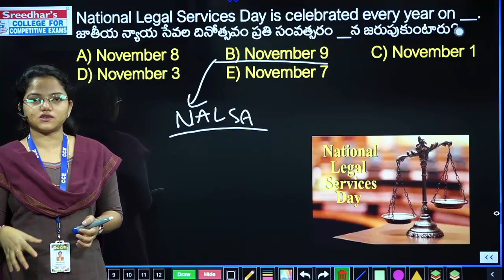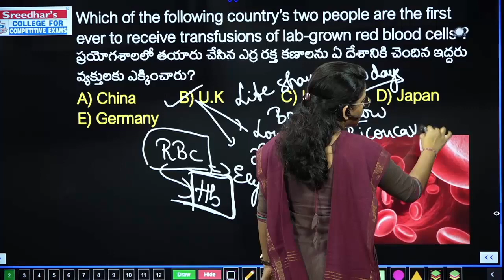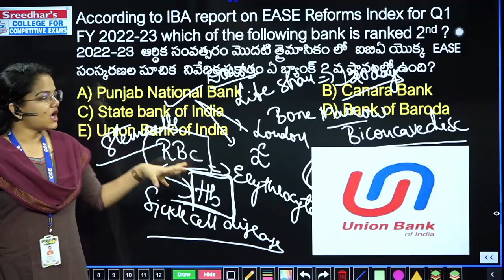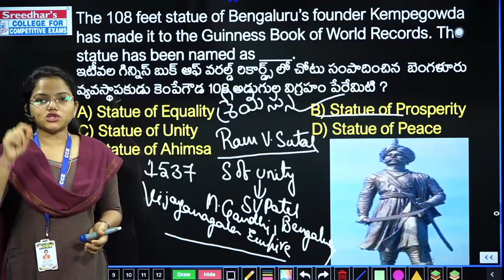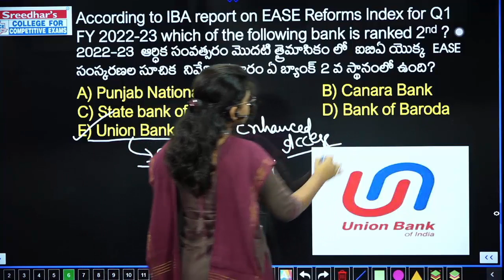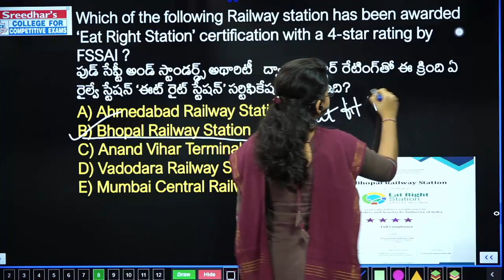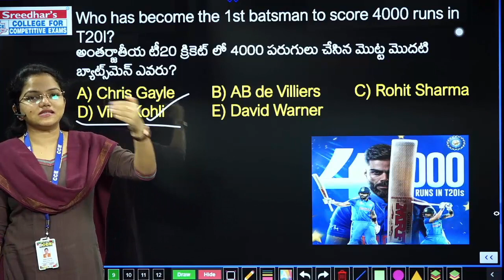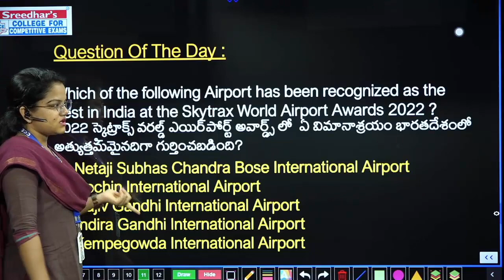Daily Current Affairs in Telugu | 11th November 2022 | Today Important and Latest Current Affairs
Daily Current Affairs in Telugu | 11th November 2022 | Today Important and Latest Current Affairs with MCQs in Telugu